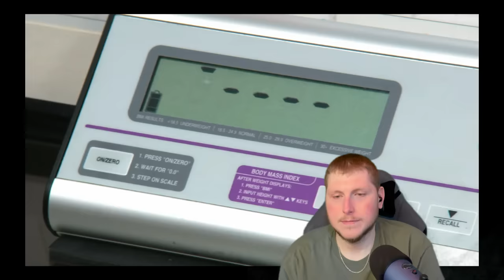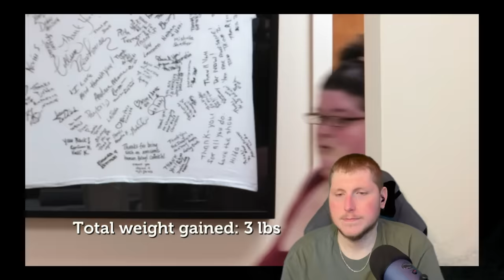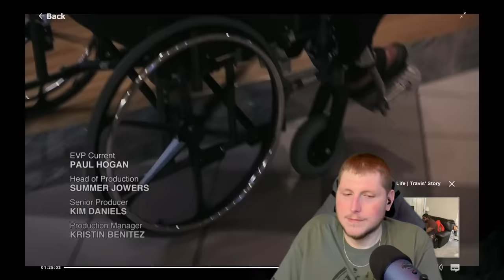Gina Unhygienic My 600 Pound Life Reaction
Hard one to watch, never felt like she really wanted change. Sadly i did remember after Gine passed. So R.I.P. Gina condolences to your family. Love you guys!!!

Original Video
Gina